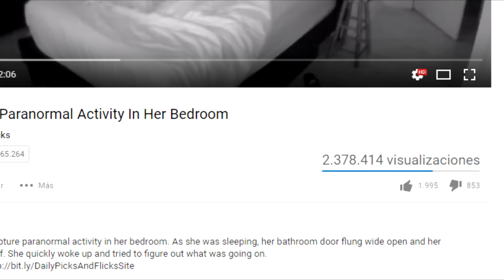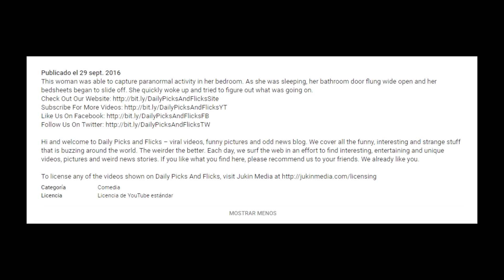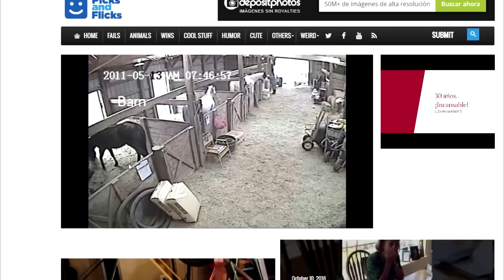Mujer captura la actividad paranormal en su dormitorio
Mujer captura la actividad paranormal en su dormitorio, un video que se convirtió en viral pero nosotros ponemos en duda su autenticidad, aquí te presentamos las pruebas.

Si deseas ver el video original titulado: Woman Captures Paranormal Activity In Her Bedroom